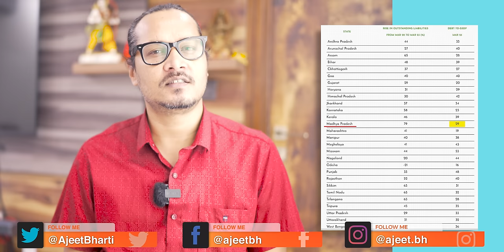Ajit Anjum’s Hypocrisy: Question BJP Scemes, Eat Kejri-Rahul Revdi | अंजुम जी दुखी क्यों हैं?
Ajit Anjum, on his YouTube channel tried to look down upon MP chief minister Shivraj Singh Chauhan’s Ladli Bahna Yojna which covers 1.25 crore women in the state. However, we never saw him talk about Karnataka, Delhi or Bengal. Ajeet Bharti asks why?
If you liked the video, please support us:
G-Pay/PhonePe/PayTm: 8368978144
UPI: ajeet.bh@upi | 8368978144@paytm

This video is about: ajeet bharti, ajeet bharti latest video, ajeet bharti channel, ajeet bharti youtube channel, ajeet bharti satire, ajeet bharti roast, ajeet bhartii vyangya, ajit bharti, ajit bharti video, ajit bharti latest, ajeet bhai video latest, ajit anjum ladli yojna, ajit anjum Shivraj Singh Chouhan, Shivraj Singh Chouhan Ladli Behna Scheme, ajeet bharti on ajit anjum video, ajit anjum new video, ajeet bharti roasts ajit anjum, ajeet bharti on Ladli Behna Scheme, Ladli Behna Scheme news, Ladli Behna Scheme explained, madhya pradesh news, MP Ladli Behna Scheme, MP elections, shivraj chouhan Ladli Behna yojna, Ladli Behna 1000 to 3000, what is Ladli Behna yojna